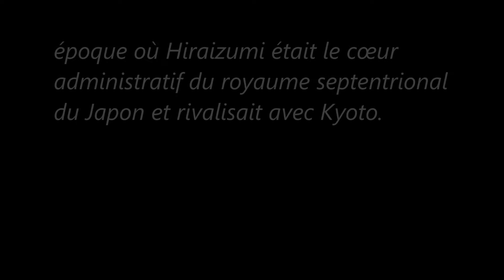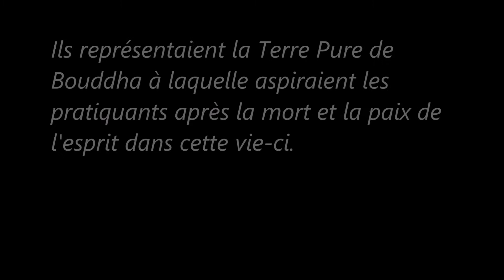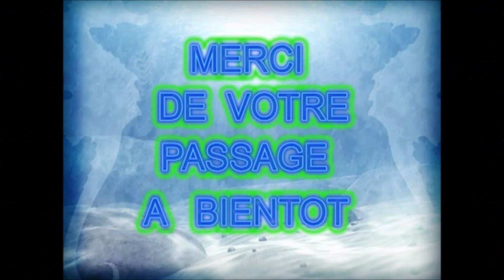Hiraizumi / Temples, jardins et sites archéologiques (Japon)